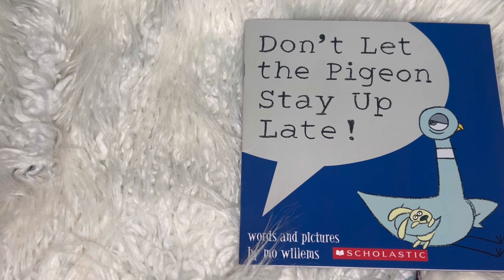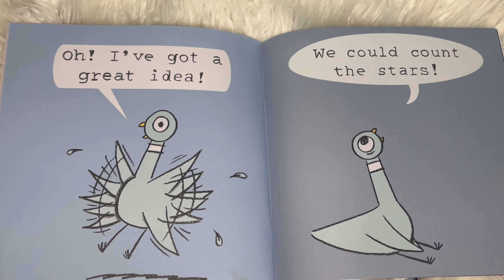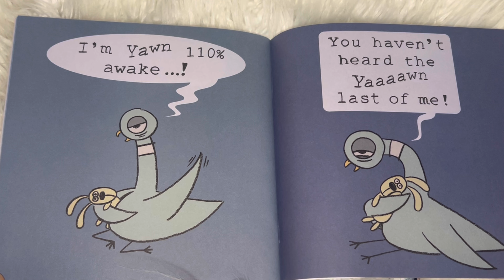Don’t Let The Pigeon Stay Up Late!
Let’s try to not let the pigeon stay up too late!